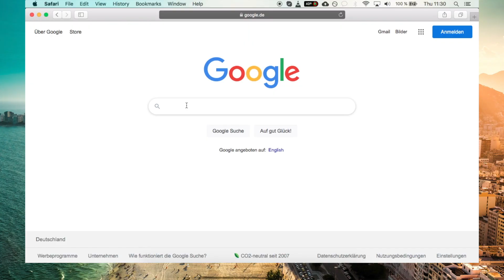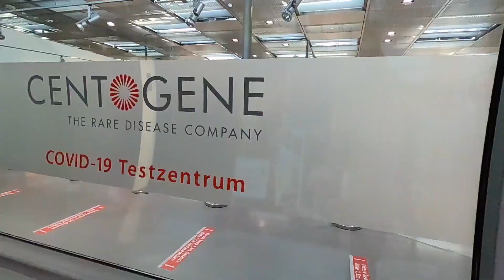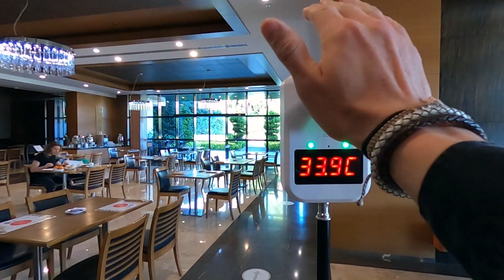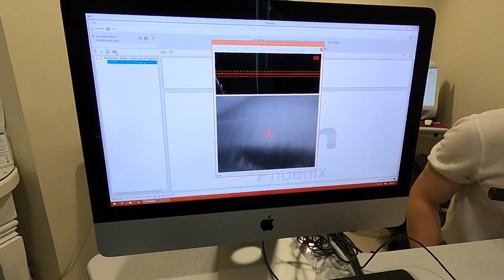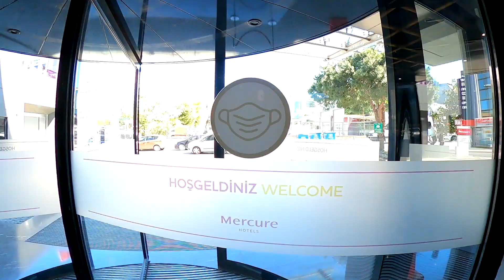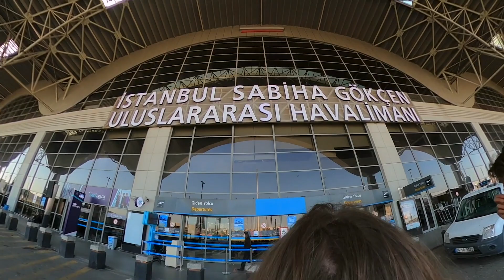Augenlasern Türkei Erfahrungsbericht in Corona Zeiten - Travel Vlog - 2021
Seit 14 Jahren war ich stets auf Brille oder Kontaktlinsen angewiesen und war kurzsichtig mit bis zu -2.25 Dioptrin auf beiden Augen. An einem Tag im Mai 2021 hat sich das jedoch schlagartig geändert. Hiermit möchte ich dich auf einen persönlichen Erfahrungsbericht in die Türkei nach Istanbul mitnehmen. Denn ich habe die Entscheidung gefasst, mir die Augen Lasern zu lassen und in Zukunft auf Brille & Kontaktlinsen zu verzichten. Ich kann nur sagen, dass ich super glücklich bin es endlich gemacht zu haben!

Wenn du Fragen oder Anregungen dazu hast, kommentiere einfach unter diesem Video, lass es mich wissen oder slide into my DMs!

Cheers, Mario

Stand Reisebeschränkungen: Mai 2021